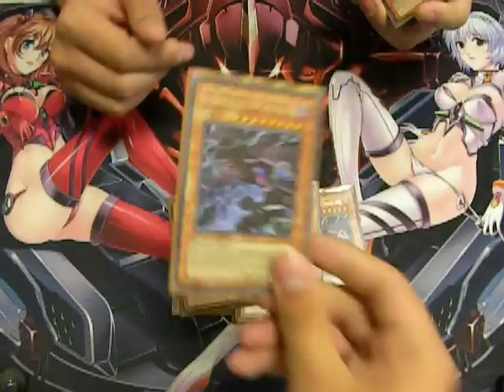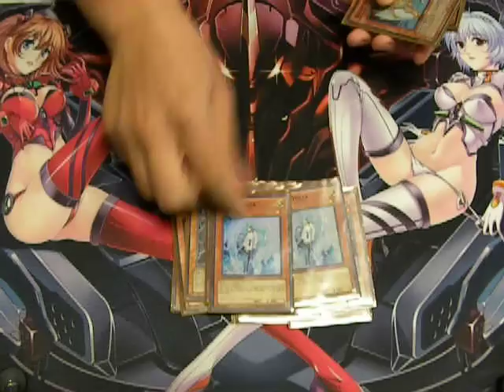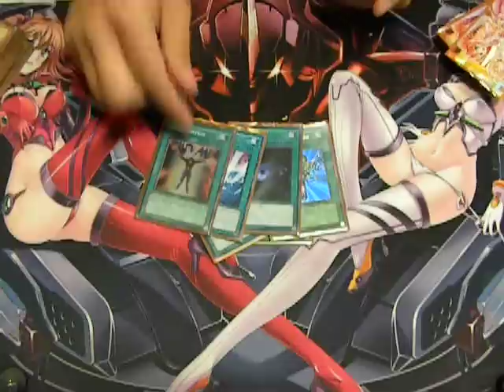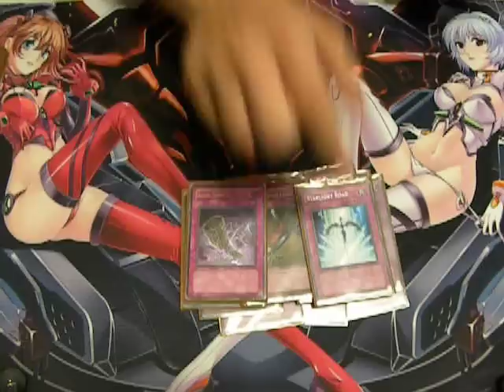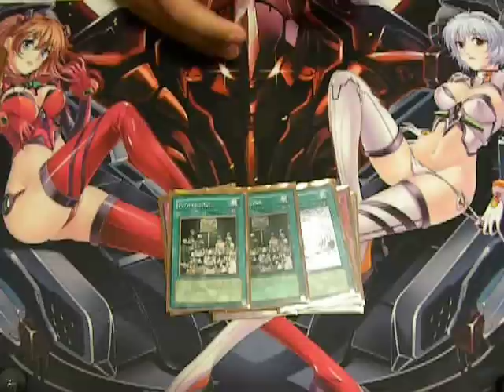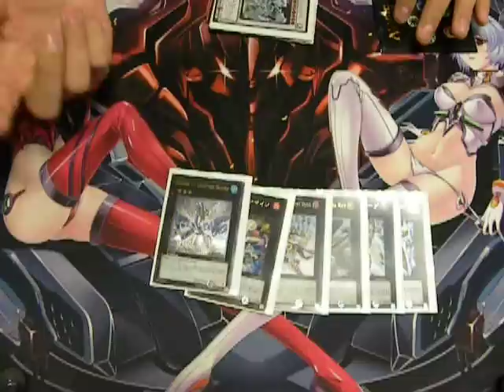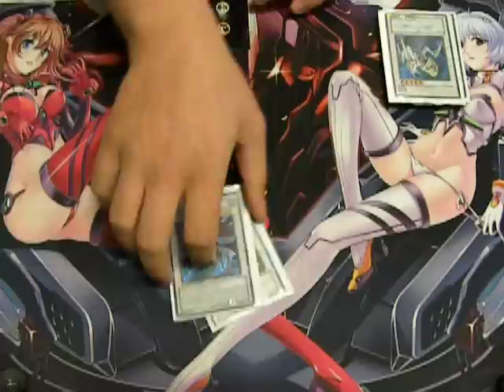Counter Fairies Deck Profile 2012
This is the Counter Fairy Deck from the player who has slowly risen to triumph in our locals. Recorded by Vyvex, a Teampwndecks production.